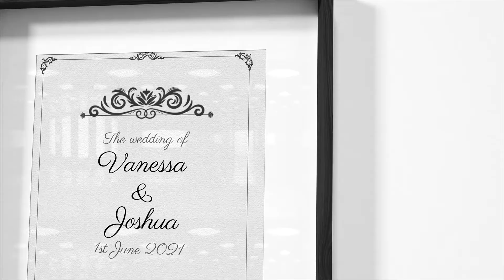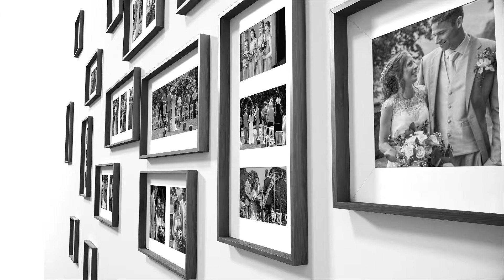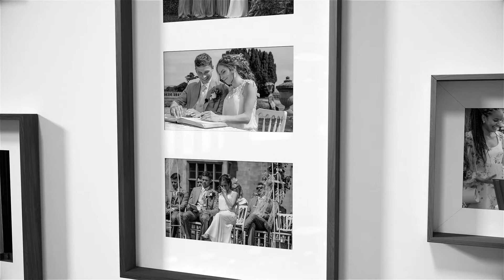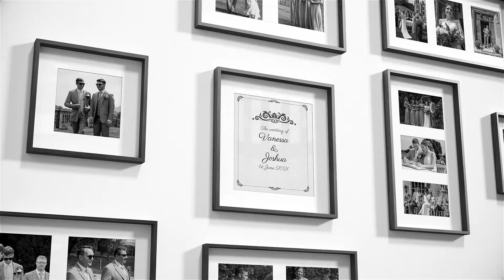Vanessa & Joshua wedding video :: Photographs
Wedding photography - Northern Ireland.
Professional photography for weddings. Capture Photography.
Wedding video captures the photography highlights of Vanessa's & Joshua's wedding at Narrow Water Castle - June 2021